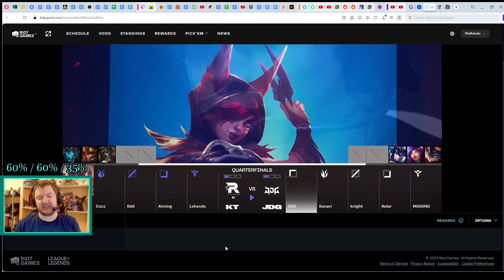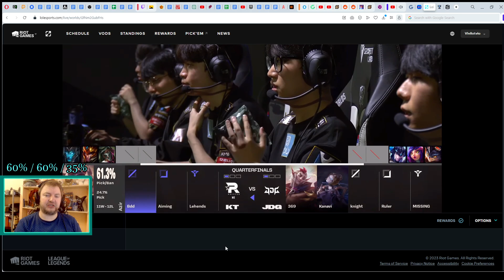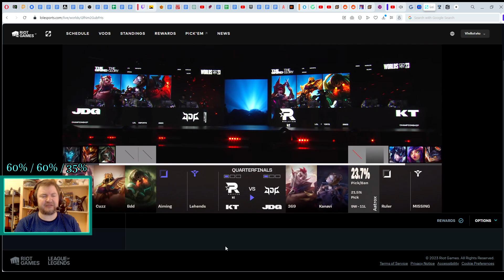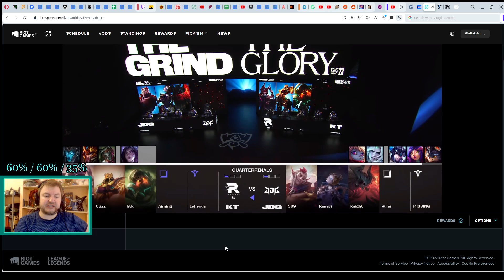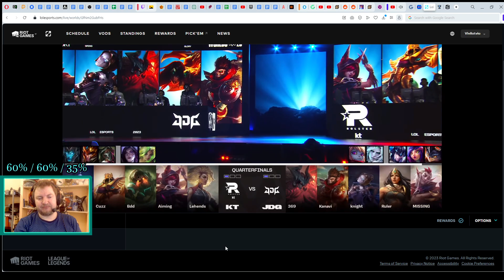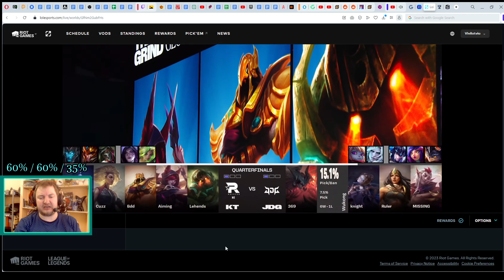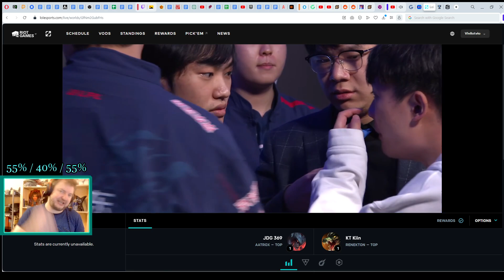ОБЗОР МАТЧА - JDG против KT | ИГРА 3 - WORLDS 2023 | League of Legends Lolesports Highlights